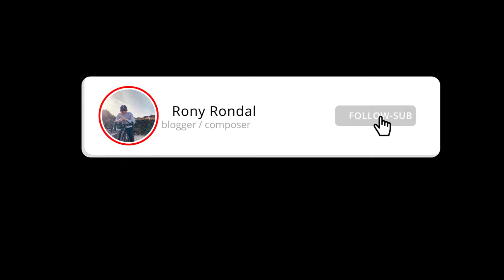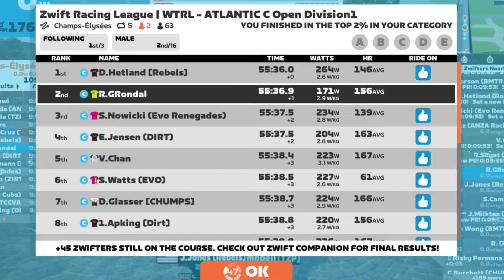ZWIFT RACING LEAGUE ROUND 4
ZWIFT, ZRL,INDOOR BIKING, TZP, BIKING, RACING, INDOOR RACE